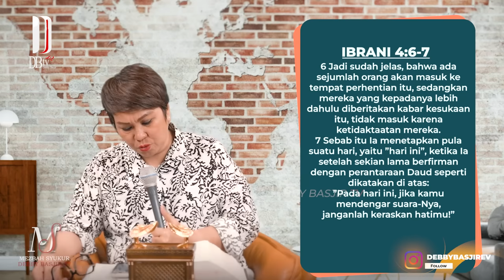MEZBAH SYUKUR SELASA 25 JULI 23-Pk.05.00 WIB-"RESPON BENAR TERHADAP KABAR BAIK"